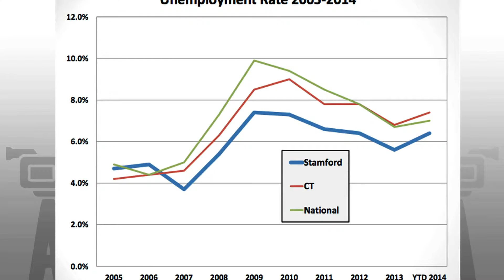Year in Review for 2014 - stamford business and economy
Here's a look at what made news this year in Stamford business and economy.
In his first State of the City Address, Mayor David Martin said Stamford's economy is thriving. The Mayor said Stamford is in a constant state of growth, with the expansion of organizations such as Chelsea Piers and Stamford Hospital, the development of new housing units, and the addition of new businesses.
Frontier Communications was one of the companies that moved to Stamford this year, bringing its new corporate headquarters to the City this fall. In October, the company completed its $2 Billion acquisition of ATT Connecticut's internet, TV, and phone operations. The Company has taken on over 2,000 former ATT employees and plans to add more jobs to the State's workforce.
That's what made news this year in Stamford Business and Economy.